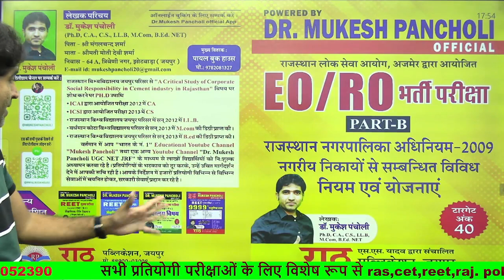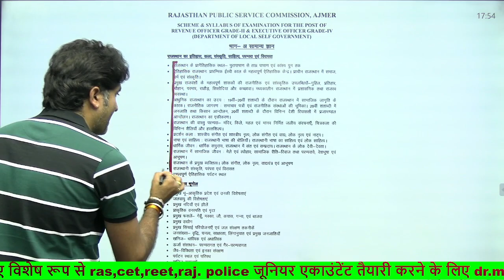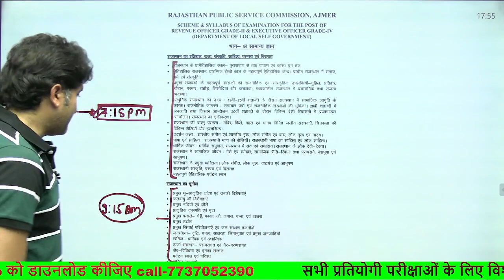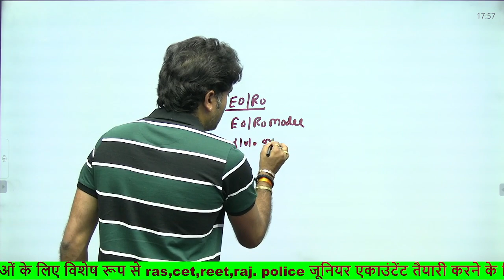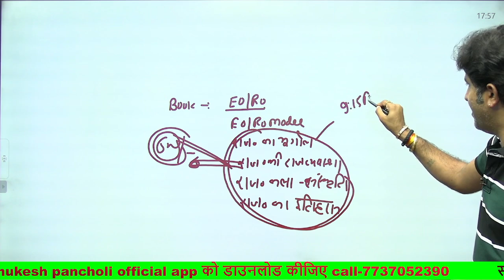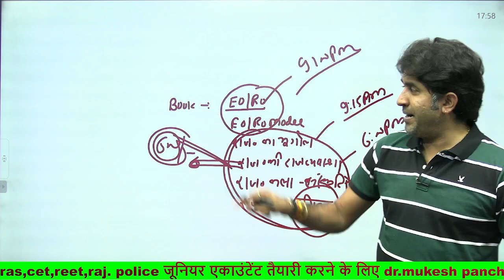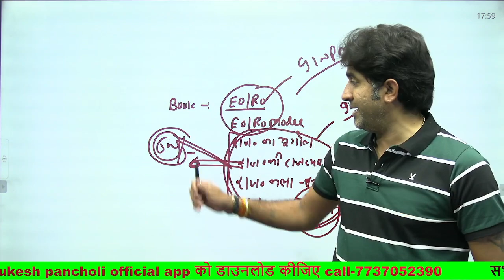EO.RO Students Important Information || Dr. Mukesh Pancholi